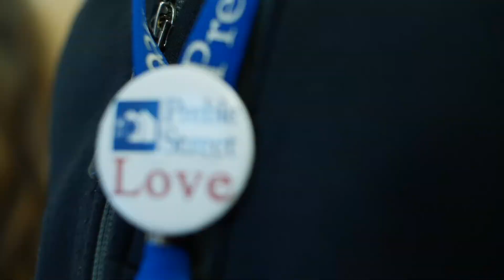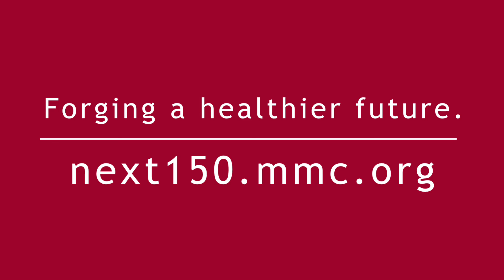The NEXT 150: The Maine Track | Medical Education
Adam Normandin, MD, Maine Track graduate and Outreach Director of Preble Street Learning Collaborative speaks about the benefits of the Maine Track program.